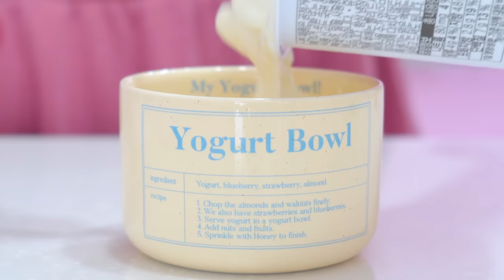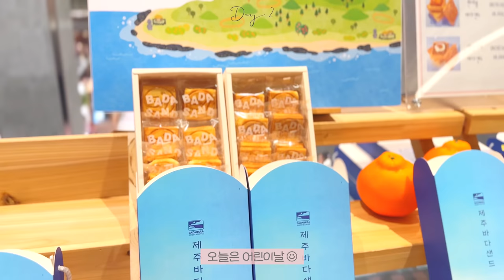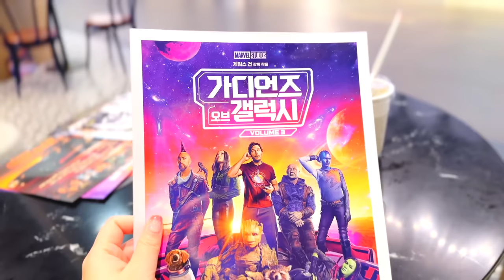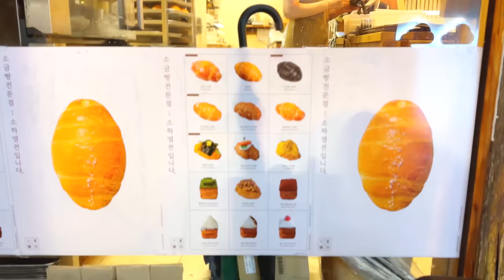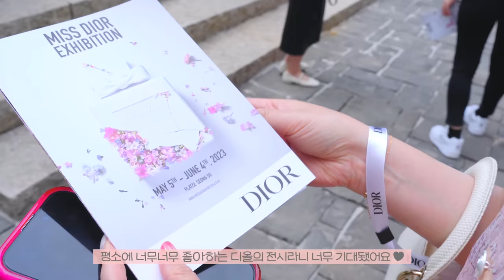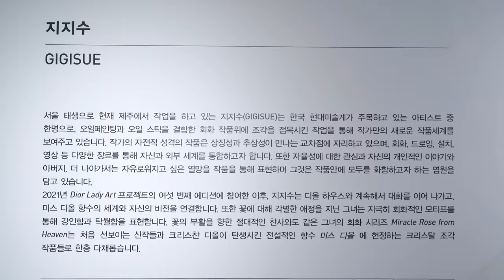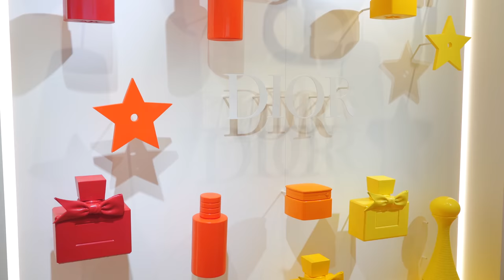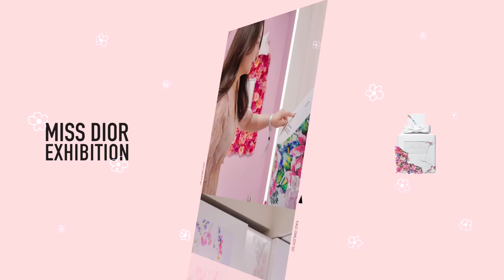VLOG 꽃향기 가득한 봄 일상 | 다락방 홈카페에서 꽃차 🌸 | 미스 디올 전시&팝업 🌷| 디올 뷰티 언박싱